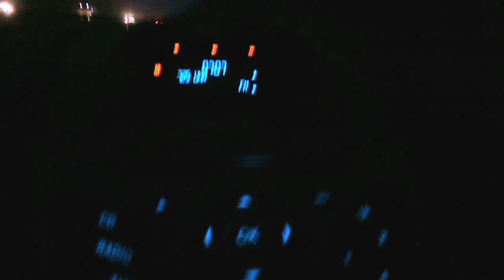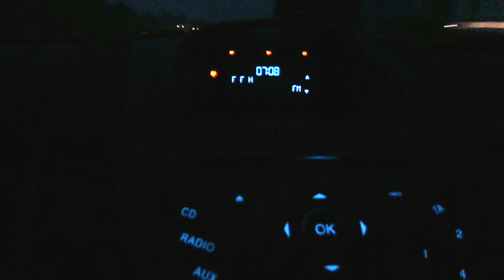Es geht um Achtung des anderen Er Sie und Sie IHN